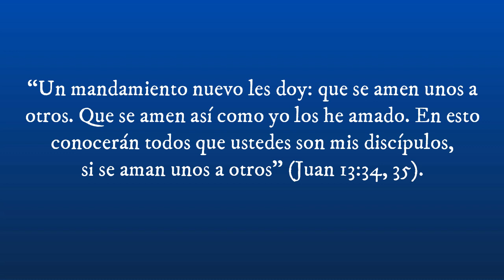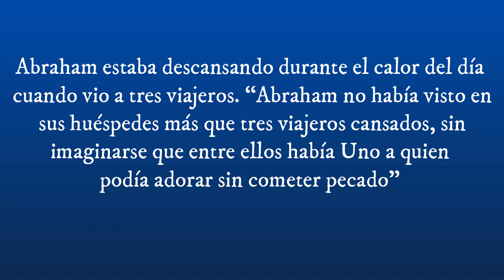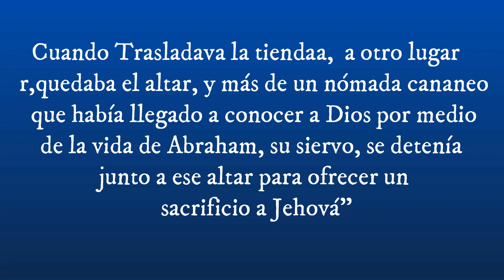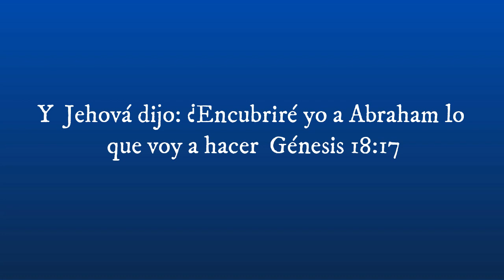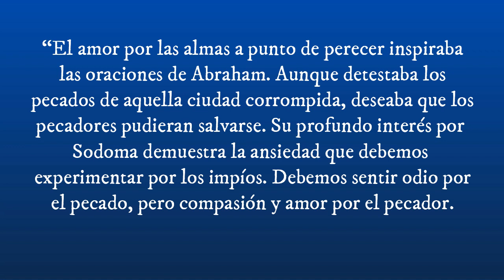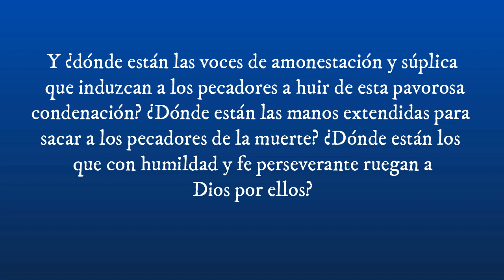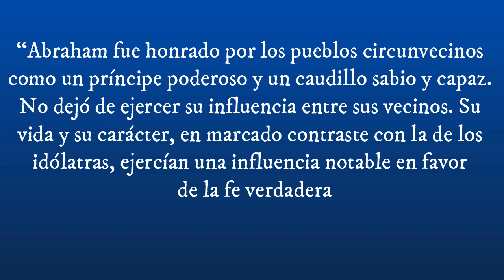Lección 4 Compartir la misión de Dios - Escuela sabática - repaso semanal